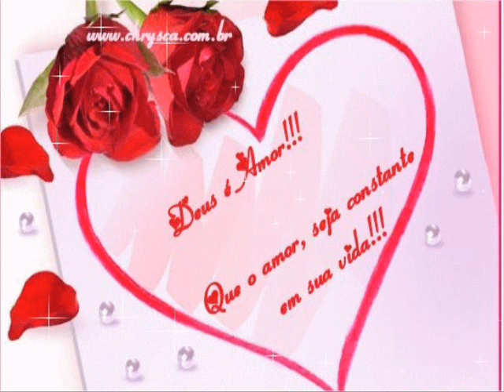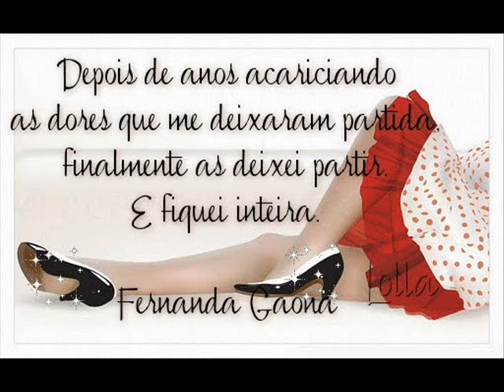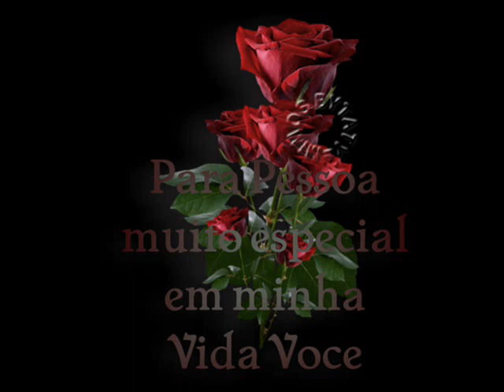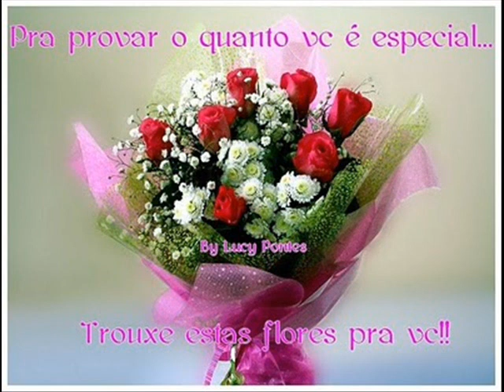Roberto Carlos- Eu te Amo